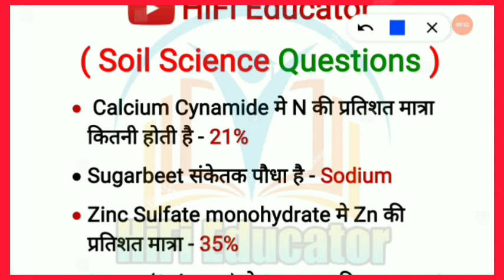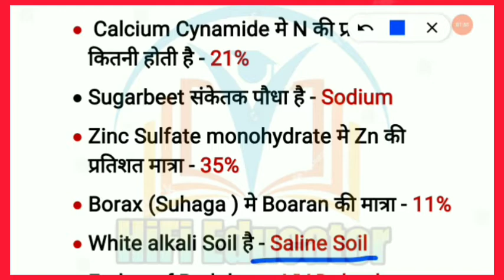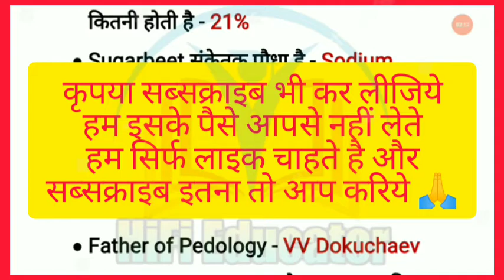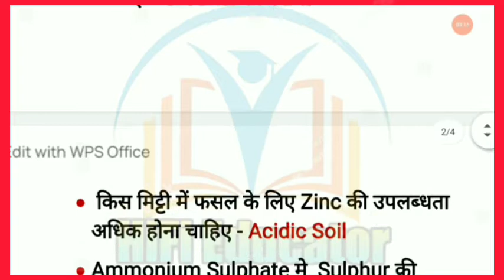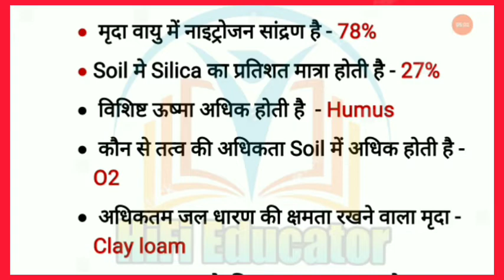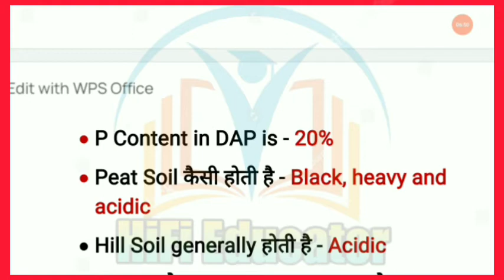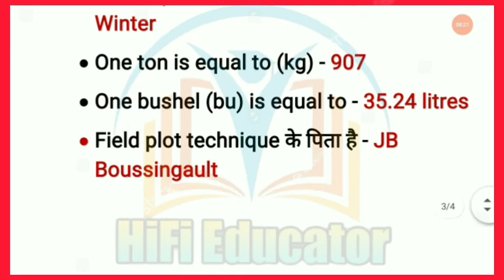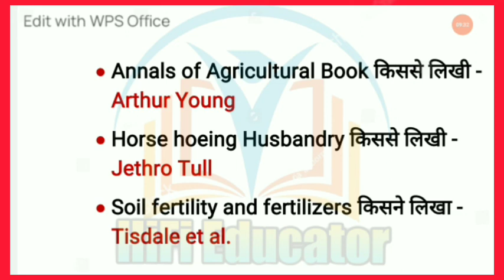मृदा विज्ञान | Soil Science Important Questions For Agricultural Entrance Exam 2021 By Shubham Sir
About this video - ye video Soil science important questions ki video hai jisme aapko agriculture important question btaya gya hai jo UPCATET aur jet agriculture aur icar agriculture aur tdpg college Jaunpur Entrance exam ke liye important hai.